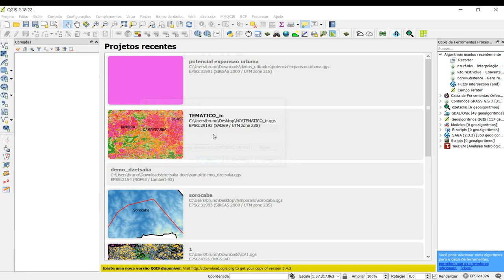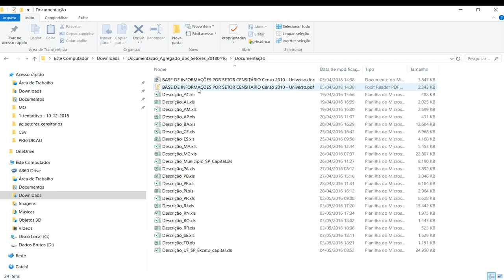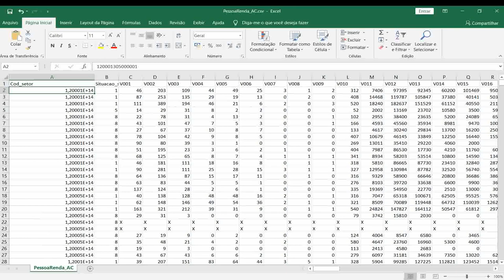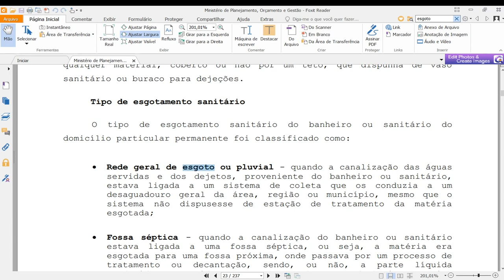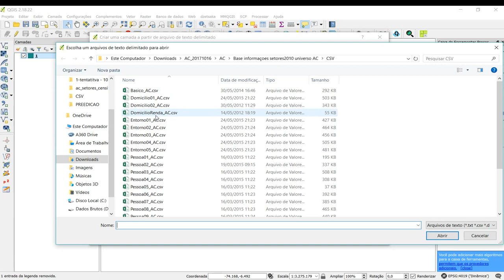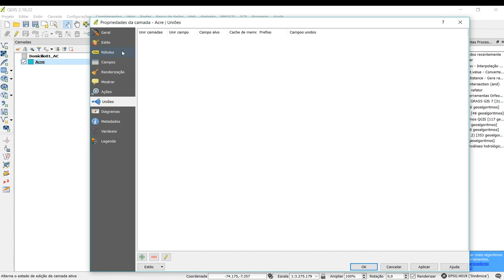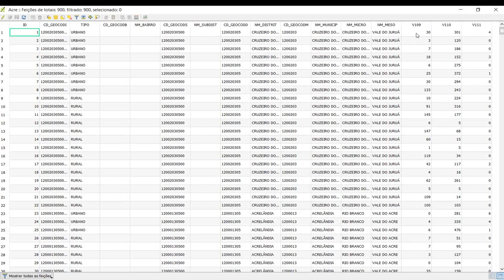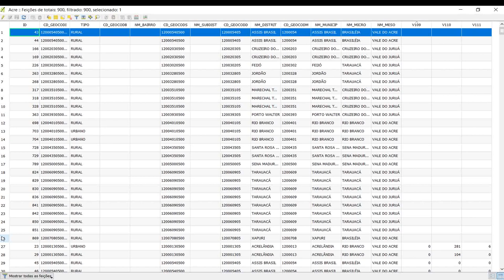Curso QGIS - Como espacializar indicadores do IBGE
Neste tutorial ensino como adicionar os indicadores à tabela de atributos do shapefile.

Só seguir as etapas abaixo:

1) Adicionar no QGIS o shapefile do setor censitário da UF que você irá trabalhar (pesquisar por extensão no Portal de Mapas do IBGE).

2) Fazer o download das tabelas dos indicadores no link: ftp://

3) Baixar também a documentação em pdf para você pesquisar o que quer dizer cada indicador (V).

4) NO QGIS, salvar o shapefile que adicionou como um novo com a projeção EPSG 4326.

5) Adicionar o arquivo CSV como sem geometria.

6) Abrir as Propriedades do Shapefile, ir no campo Uniões e clicar no botão de "MAIS".

7) Na janela "Adicionar união de vetor" o campo Unir Camadas é a tabela CSV dos indicadores, o campo Unir Campo é a coluna do CSV "Cod_setor" e o campo Campo Alvo é a coluna do shape "CD_GEOCODI".

8) Ainda na janela, habilite "Escolha que campos estão unidos" e marque somente os indicadores que for usar (muitos indicadores podem travar).

9) Ainda na janela marque "Prefixo do nome do campo personalizado" e apague o que estiver dentro.

10) Dê OK.

11) Abra a tabela de atributos do shape: os indicadores irão aparecer.

12) Use o comando Campo Refator para converter os indicadores de String (texto) para Interger (número inteiro).

13) Salve o shapefile refatorado como o shape final de trabalho.

14) Se quiser podem classificar os indicadores no compo Estilo das Propriedades.